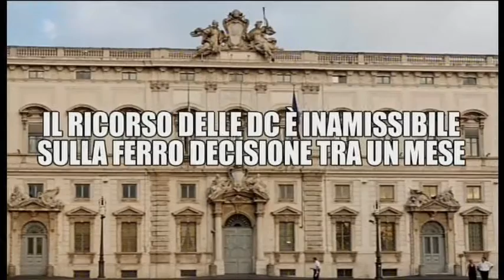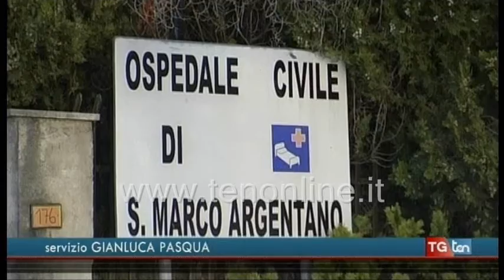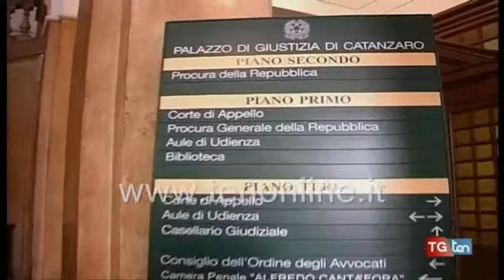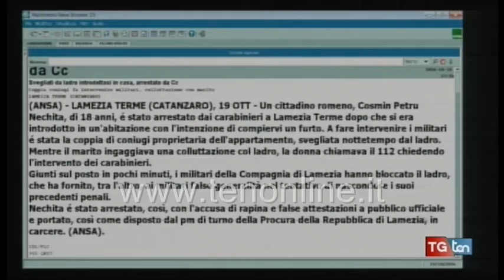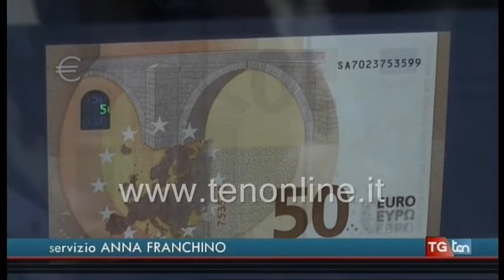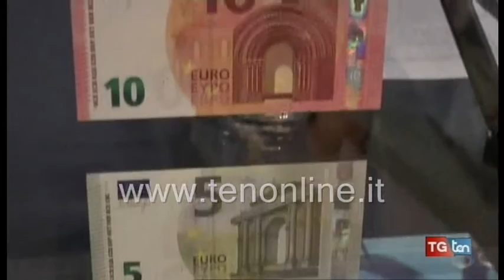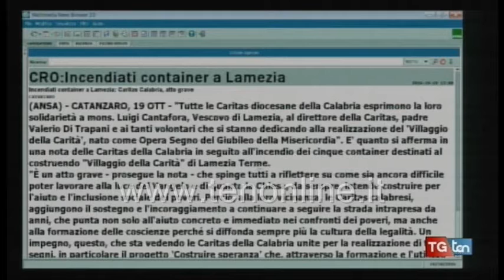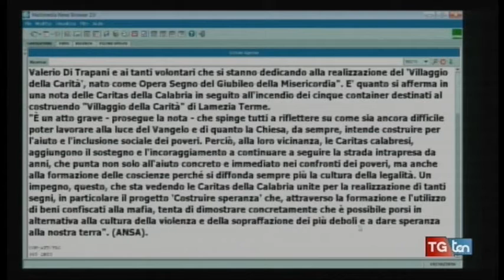TG ten 19 ottobre 2016